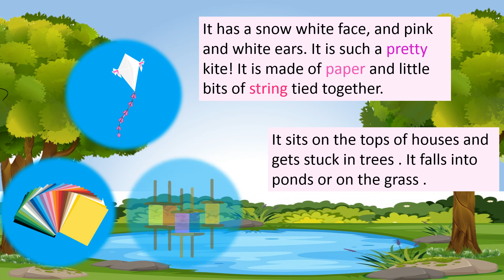KITE | CLASS 1 | GULMOHAR BOOK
BE HAPPY WITH WHAT YOU HAVE AND ENJOY EVERY  MOMENT IN LIFE.